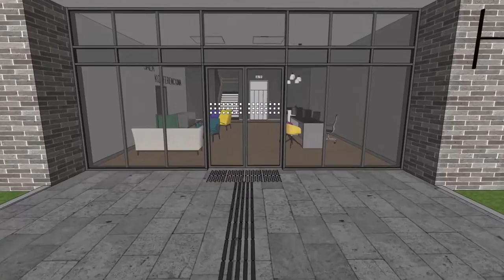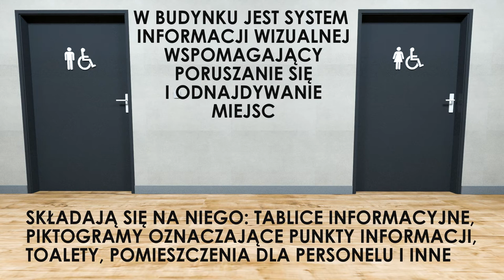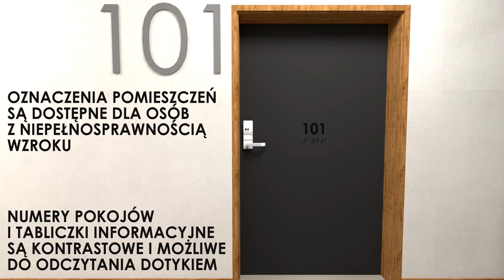Budynek dostępny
Animacja przedstawia budynek uwzględniający różne aspekty dostępności dla osób z niepełnosprawnościami.
Powstał w ramach projektu "Inwestycje dla wszystkich?" finansowanego w ramach programu Obywatele dla Demokracji z funduszy EOG.
Autorzy: mgr inż. arch. Joanna Miecznikowska, Szymon Malański.
Konsultacja: Małgorzata Perietatkowicz, Piotr Todys, Piotr Kowalski